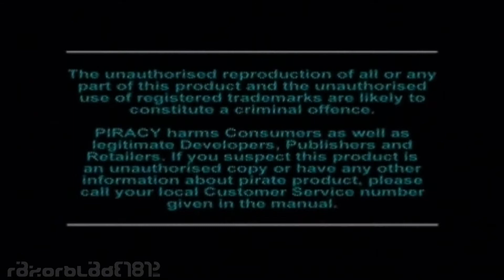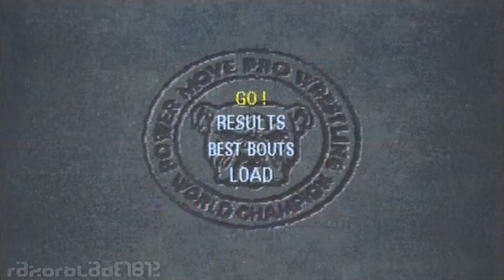PS1 - Power Move Pro Wrestling - Tournament Longplay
This time, I'm bringing you an obscure wrestling game, that nobody has ever done a full longplay on the tournament mode, and not even on the League mode either (which I'll eventually might do one later.), and this is Power Move Pro Wrestling, which is the Western version of Toukon Retsuden, which was published by TOMY in Japan and Activision in PAL and NTSC, and it was developed by Yuke's of WWE/WWF Wrestling games fame, and it was released in 1995 in Japan, late '96 in NTSC-U, and then in Early 97 in PAL. While the original Japanese version had an NJPW license with NJPW Wrestlers and Japanese Rock music, this version does not have the NJPW license (Possibly due to obscurity outside Japan), has different fictional wrestlers and has different music altogether (which is quite bland).

This was the first 3D wrestling game released on the PS1, and it was a pretty playable game for its time, even though it didn't fare really well in the press (OPM UK gave it a 4 out of 10, while the German OPM gave it a 3,6 out of 5 (With 1 being the highest rating).).

For this walkthrough, I play as Area 51 on Medium.